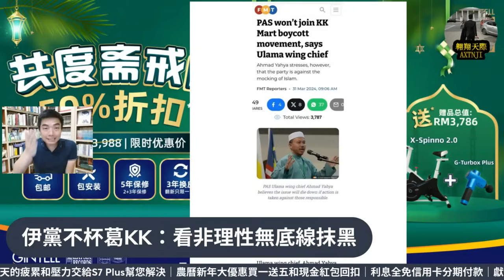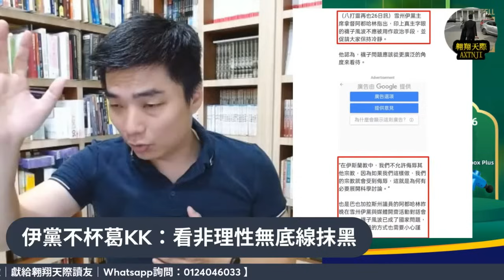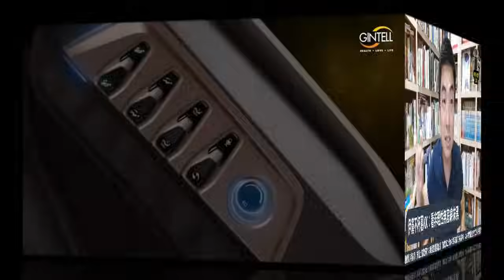【2024EP24-P3】伊黨不杯葛看洗地抹黑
【直播贊助：Gintell S7 Plus超能養身按摩椅｜第二代雙機械臂八手按摩｜市面上首款擁有178度柔性護腰軌道｜首款第二代8-D雙滾輪的按摩椅｜AI-R智能全方位人手按摩｜增加腦部舒緩療法｜20個自動程序、11種獨特的按摩技巧｜一天的疲累和壓力交給S7 Plus幫您解決｜38女皇節大優惠｜送最新款健身腳踏車及筋膜儀｜獻給翱翔天際讀友｜Whatsapp詢問：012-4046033 / 點擊連接發送信息：